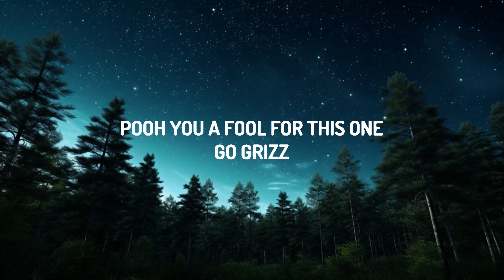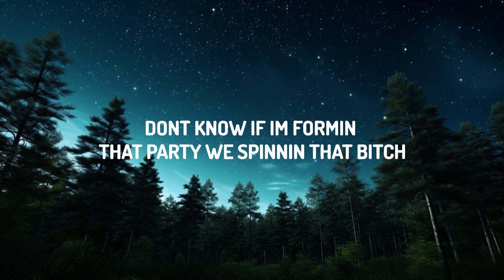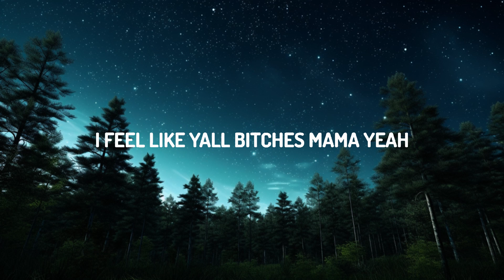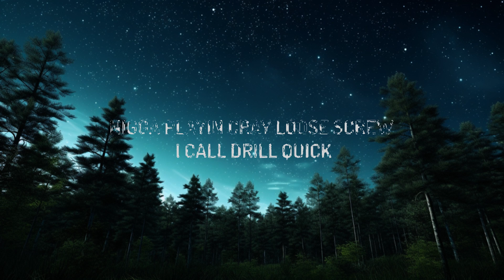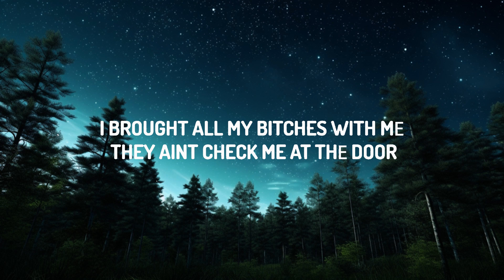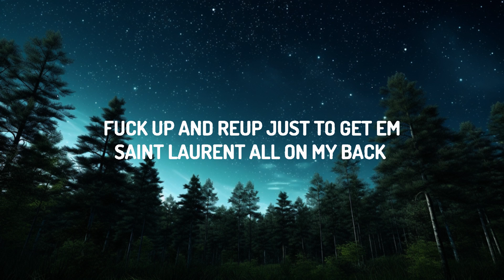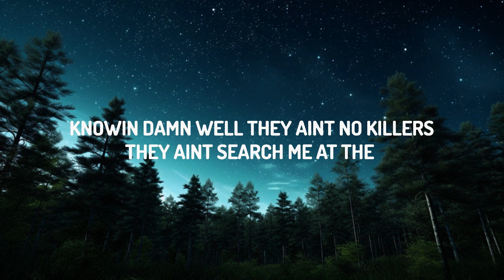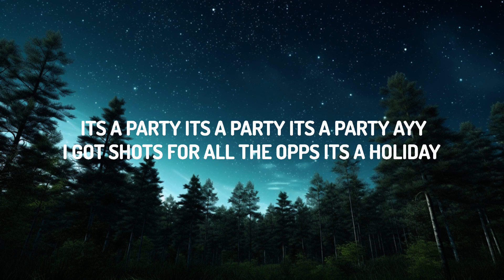1 Hour Version | Latto - ISSA PARTY (Lyrics) ft. BabyDrill | Mauricio Bobbi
♫ Latto - ISSA PARTY ft. BabyDrill

(Lyrics):
[Intro: Latto]
(Pooh, you a fool for this one)
(Go Grizz)
The motherfuckin' biggest
I been puttin' belt to ass all summer
I feel like y'all bitches' mama, yeah

Bitch, I'm red, not green, lil' ho, stop playin' with me (Stop it)
I hate borin' bitches, they be throwin' off my energy (Goddamn)
Stop callin' me sis, lil' ho, you know you ain't no kin to me (I don't know you)
I done dropped my nuts on all these bitches, yeah, I'm Himothy, real shit (I'm her)
Bitches love to hate, say it's fake, but I'm real thick (Thick)
Nigga playin' cray, loose screw, I call Drill quick (Brrt)
Always get my way, what can I say? I'm hard to deal with (What can I say?)
Leave that man today, either way, bitch, I'm still lit (Either way)
I brought all my bitches with mе, they ain't check me at thе door (Ooh)
I feel like the tin man, all this chrome head-to-toe (Raw)
She been tweetin' like she tough, we gon' catch that ho outside
I told Brooke, "Get the balloons, we gon' throw her a surprise" (Ayy)

[Chorus: Latto]
It's a party, it's a party, it's a party, ayy (Okay)
I got shots for all the opps, it's a holiday (Grr)
We gon' bring them sparklers out, time to celebrate (Ayy)

[Verse 2: BabyDrill & Latto]
Brrr
Damn, them niggas ain't had enough?
Every time they threw a party, came through that bitch sideways
Lil' bro rock Sheistys all year, got that bitch on when he bathe
And bitch, I'm Baby Drill, made my name off puttin' shit in the grave
Gravedigger, same nigga
Hop out with that flame, nigga (Baby Drill)
Drill just walked inside the party, got these niggas tuckin' chains
Latto said she spot an opp, she sent the drop, I'm on the way
Drill just beat another body, take a shot, let's celebrate
Twitter beef, don't do the back and forth, pull up shootin' for days
Broke-ass nigga rockin' Purple jeans, I can't take that boy serious
I got crosses on my back, fuck up and re-up just to get 'em
Saint Laurent all on my back, I put Chrome on my denim (Chrome)
Niggas actin' like they strapped, knowin' damn well they ain't no killers
They ain't search me at the door, I'm on my rapper shit
Glock bisexual, talkin' crazy, quick to smack a bitch
The industry scared of a nigga, don't know if I'm formin' that party, we spinnin' that bitch
I feel like Waka Flocka 'cause I just got the flame in here (Ayy)

[Chorus: Latto]
We gon' bring them sparklers out, time to celebrate